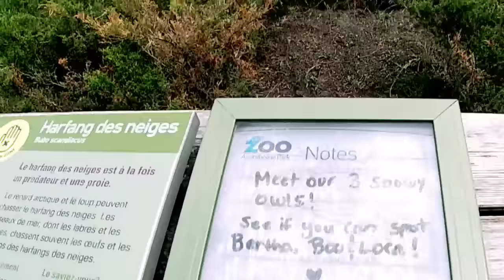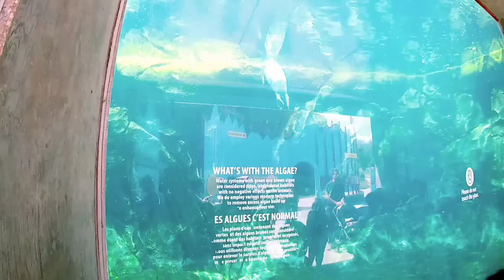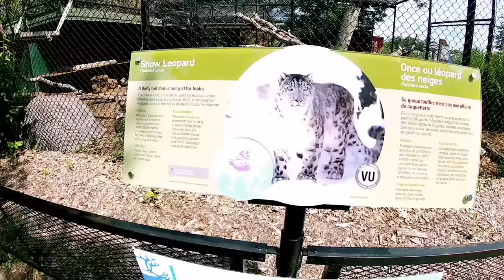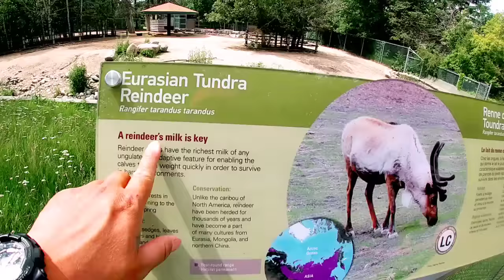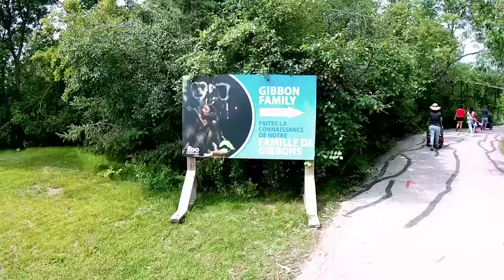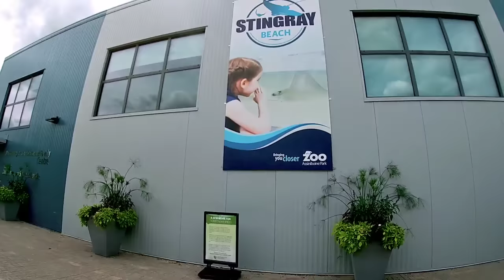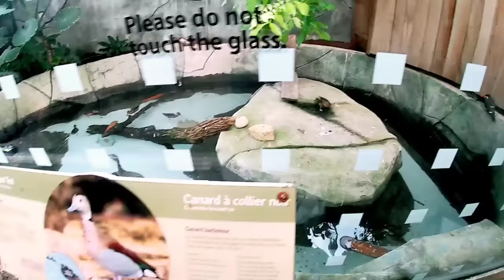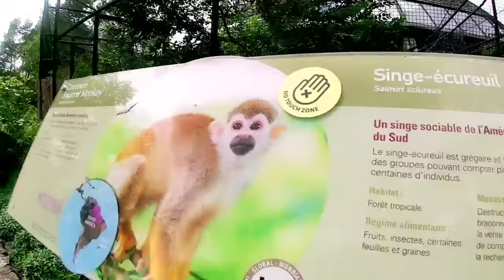WOLF: First Encounter with Canis Lupus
It's my reset time (36hours) Dadalhin ko aking pamilya sa nag-iisang park Zoo sa Maniitoba (Assiniboine Zoo) at makakita na rin personally ng Wolf.